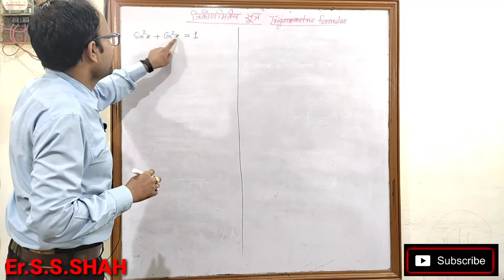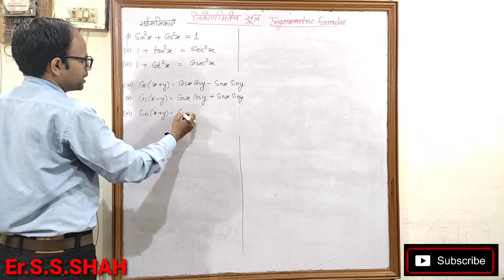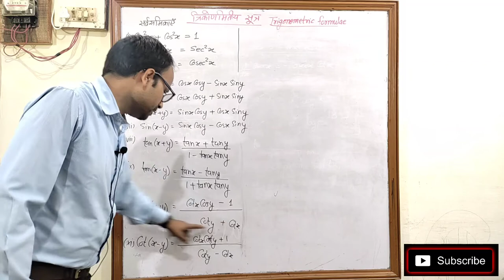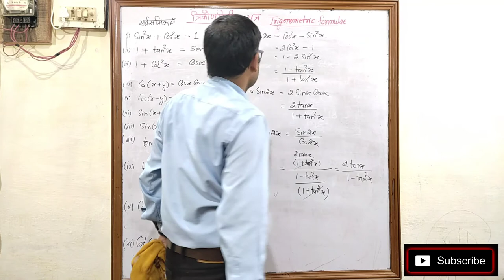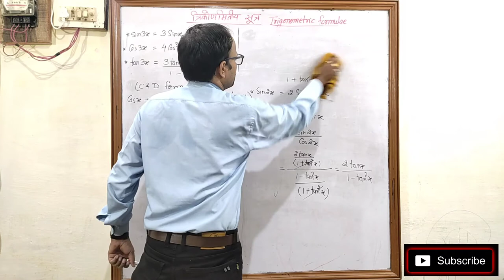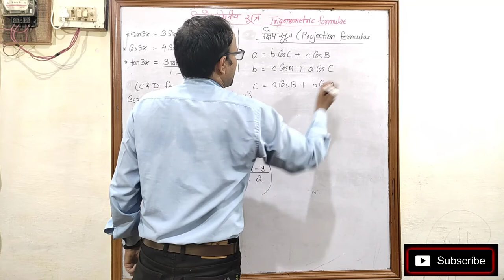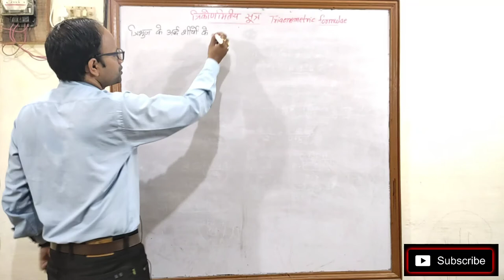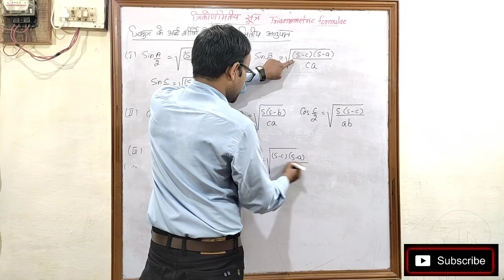Trigonometric Formulae त्रिकोणमितीय के महत्वपूर्ण सूत्र By Er. S. S. Shah